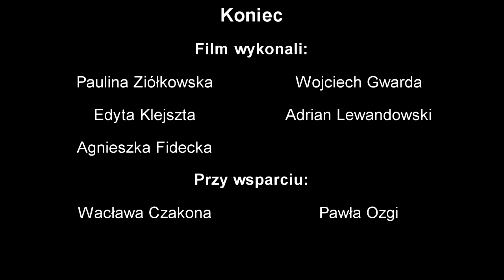"Odblask Boga"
Telewizję AM tworzą studenci Akademii Młodzieżowej.
Akademia Młodzieżowa to program wychowawczy oparty na rozwijaniu zainteresowań. Skierowany jest do uczniów szkół gimnazjalnych i licealnych. Przebywając w Akademii młodzież rozwija się i zdobywa nowe umiejętności. Program kończy się wraz z ukończeniem szkoły ponadgimnazjalnej.

Dowiedz się więcej o Akademii Młodzieżowej.

Pomóż tworzyć Telewizję AM.